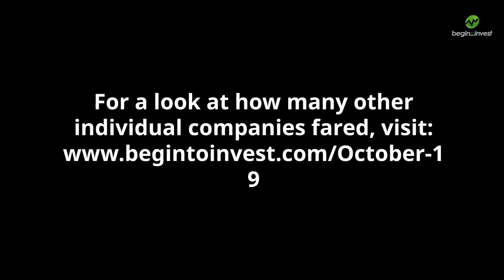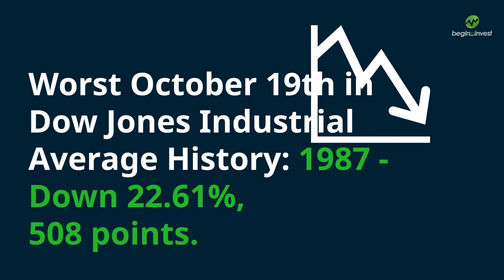October 19th - This Day in Stock Market History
October 19th, 1907 - The Panic of 1907 continues to its 5th day. A day after falling from 103 to 78, newly IPO'd Westinghouse opens at 35, causing 2 brokerages to fail and thousands of speculators to be wiped out.

Westinghouse would eventually go into receivership, and J.P Morgan would eventually gain control of the company.

October 19th, 1987 - "Black Monday" on Wall Street as the stock market experiences its worst day in history.

The Dow Jones Industrial Average dropped 508 points, more than 22% (equivalent to a 5,650 point drop today, with the Dow at about 25,000).

Just how bad was the 1987 crash? Visit the link below to see some screenshots from a few newscasts the night of October 19th, 1987:

Overnight on October 18th, investors went from wildly optimistic (the market was up 44% over the previous 7 months before the crash) to complete panic.

The press related the 1987 crash to 1929, the start of the great depression. Nightly news reports questioned whether investors should keep their money in the stock market. Mutual funds saw record outflows.

Unlike 1929, where it took investors 24 years to recover their losses, it would take the market "only" 2 years to recover the losses experienced on this day in 1987. Stock markets would recover over half of the decline in the next two trading sessions, as the Dow Jones Industrial Average gained 288 points.

The effects of the 1987 crash also led to the development of today's "circuit breakers" that halt trading after severe declines in the stock markets.

There had been small signs of traders' unease prior to black Monday 1987. On October 14th, the Dow Jones Industrial Average had its largest point drop in history, falling 95 points, portfolio insurance and stop orders were also becoming popular, which may have also worsened the fall.

The link below has video highlights, documentaries, and front pages of various newspapers from the sell off.

Best October 19th in Dow Jones Industrial Average History:
1932 - Up 3.54%, 2.25 points.

Worst October 19th in Dow Jones Industrial Average History:
1987 - Down 22.61%, 508 points.